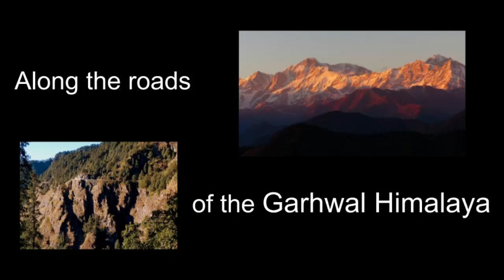Driving through Dhanaulti -- Garhwal Himalayan Roads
January, 2019; GoPro mounted on roof of Bolero;